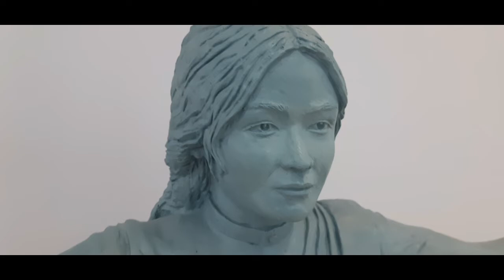3rd Annual Art Exhibition by RSFA at State Art Gallery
The students from Royal School of Fine Arts of Royal Global University  exhibited their art works from 13th to 17th June 2022 at the State Art Gallery  in Guwahati.  It was inaugurated by Prof. (Dr.) S. P. Singh the Vice Chancellor  of Royal Globa University, Guwahati in the presence  of eminent personalities Mr. Kishor Kumar Das and Mr Maneshwar Brahma. There were other dignitaries, art lovers and student artists.

Song: Om Ah hung
Artist: Pema Wangdi Lama, Shiva Mukhia
Album: Buddhist Incantations